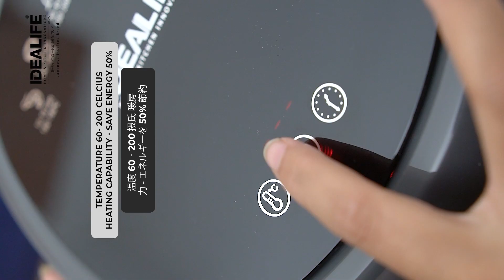IDEALIFE - Product Specification - Fitur Keunggulan